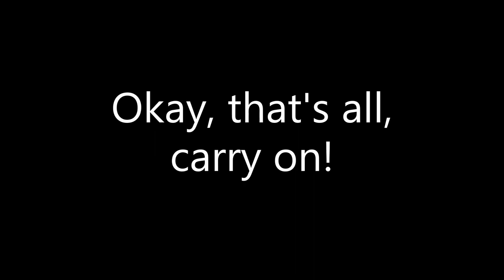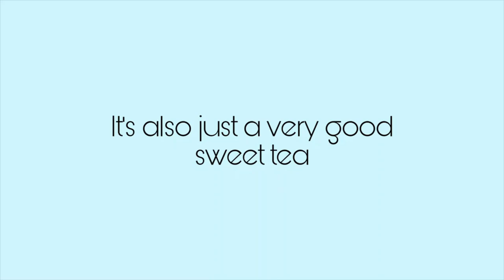The History of Swimwear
This video is a long one and like I said halfway through, I couldn't film it all in one sitting. It's worth it to get to talk about historical clothing, though!
I tried stepping up my game and adding new things in this time. I added the pop-up facts, new sound effects and the tea of the video. I'm not sure if I'll keep all of those for every video, but we'll see!